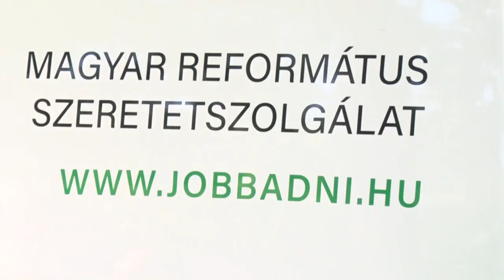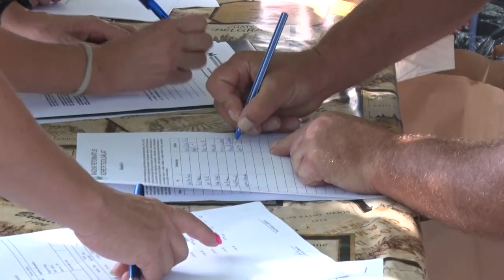Tanszerosztás Tamásiba - rászorulókat segített a Református Szeretetszolgálat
Ötven gyerek kapott most tanszereket Tamásiban a Református Szeretetszolgálat jóvoltából. A hátrányos helyzetű gyerekek, így már teljes felszereléssel kezdhetik meg a tanévet. A településen működő szociális központ kiemelt figyelmet fordít a segítségnyújtásra azoknál a családoknál akik nem tudják megoldani az iskolakezdést idén.